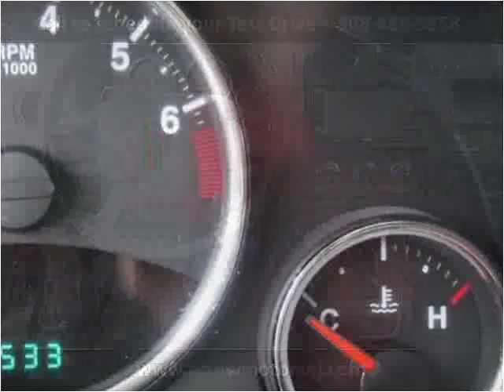2010 Jeep Patriot Used Cars Linden NJ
This 2010 Jeep Patriot is available from Arrow Motors.